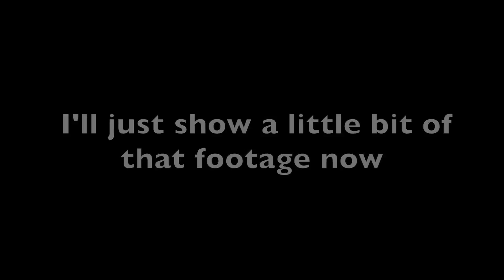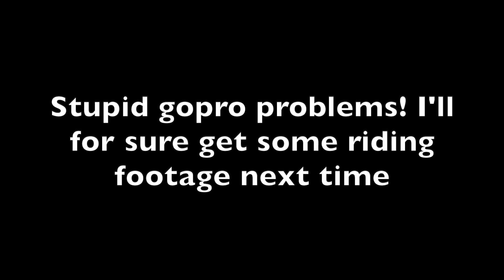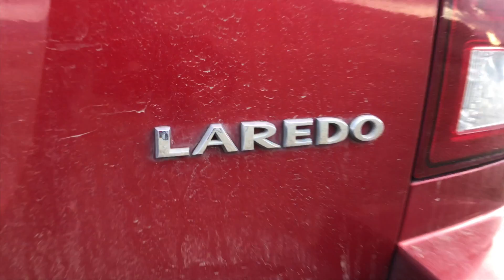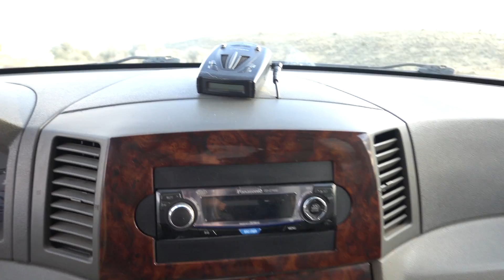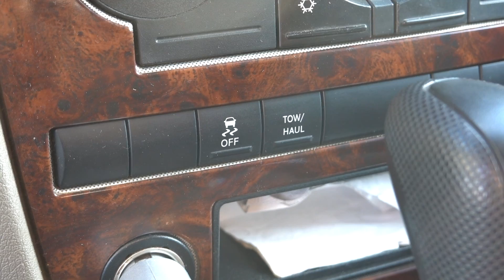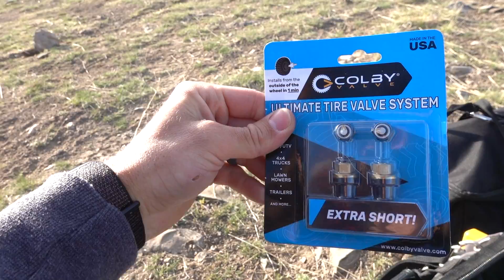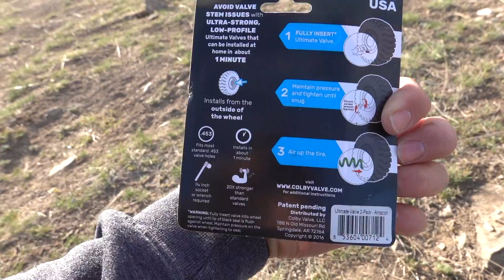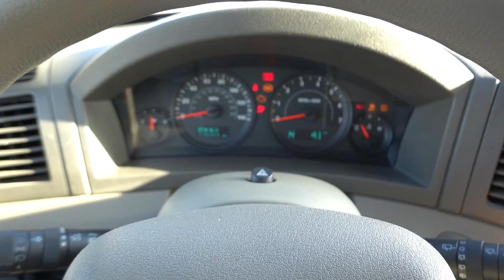Jeep Tour - Overland Build - What Gear Do I Carry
In this video I do a walk around of my 2005 Jeep Grand Cherokee Laredo. I go over what I like and dislike about the vehicle and the gear I carry every day. It's going to be quite the adventure when my wife Braadyn, my son Leam and our two dogs Kaiko and Koa hit the road for some overlanding fun! We are new to overlanding and we will be taking our first trip as a family soon!

My channel is new so consider giving me a like to help the channel get recognized!
Leave me any questions or advice you have in the comments!

_______________________________Camera Equipment__________________________________

Vlog Camera
Joby Tripod
UUrig Grip/Cold Shoe
Rode On-Camera Microphone
USB Microphone
Apple MacBook Pro
GoPro Hero5 Sessions
GoPro Head Strap Mount